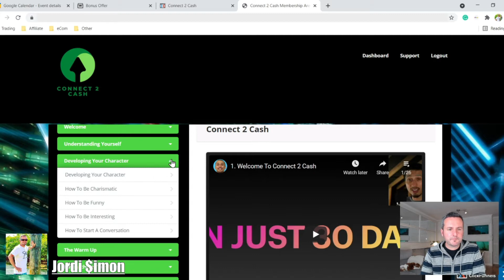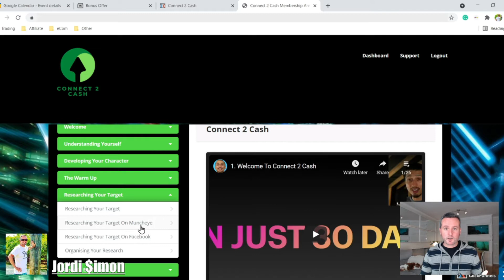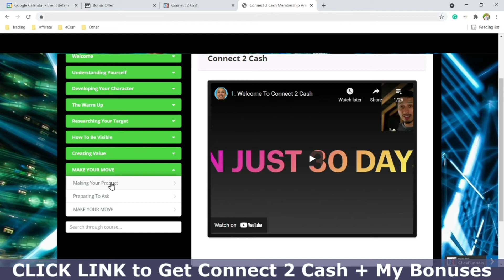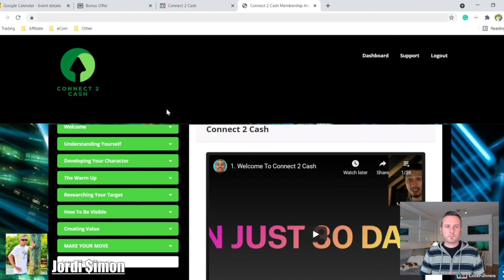Connect 2 Cash Demo 👍 See What You'll Learn 👀 Inexpensive Affiliate Marketing Beginner Course 😃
This is a demo of the Connect 2 Cash course so you can see everything you will learn. Watch my full review video to get the whole explanation of this course.

Use these unique methods to go from stone-cold newbie to super affiliate status in just 30 days!

Follow through step-by-step to understand how to network like a pro, charm like Casanova and how to become likable to anyone!

These are the skills that all major players in this industry know you will NEED in order to get the best affiliates on your products, to create bigger and better income streams and to generate lifetime-lasting or generational wealth!

Nobody has ever tackled and succeeded with training like this. This is the SCIENCE OF NETWORKING

✔️ Make a comment: Where are you from, what online business do you have, is it going well,...

Thanks for checking out my Instant Connect 2 Cash demo 😃